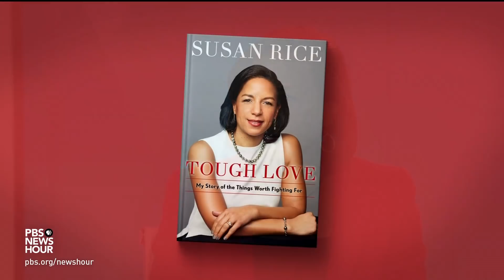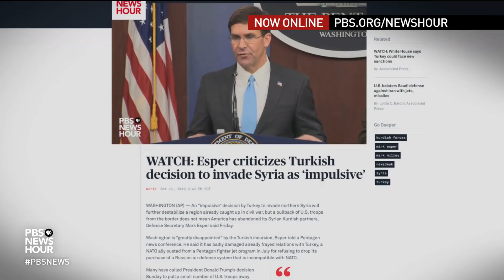Susan Rice says U.S. has 'sold out the Kurds' with Syria move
Susan Rice served as U.S. ambassador to the United Nations and national security adviser in the Obama administration. In a new book, she shares her story of raising kids while navigating some of the country’s toughest foreign policy and national security issues. Rice joins Judy Woodruff to discuss the Trump administration’s stance toward Syrian Kurds and bridging her family’s political divisions.